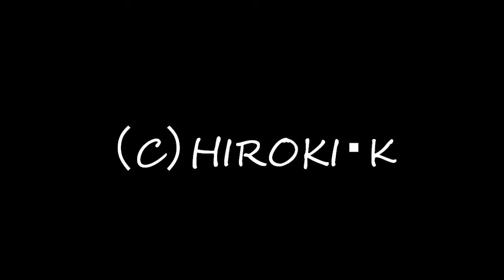339D 旧ローカル色（キハ403005）2011年7月23日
参宮線全通100周年記念号が終わり通常の運用に戻ったキハ403005です。
高茶屋-六軒（雲出川橋梁）で撮影しました。　20分ほど遅れて下ってゆきました。